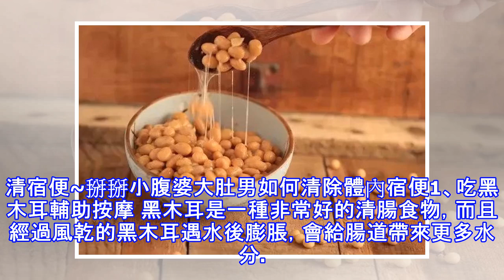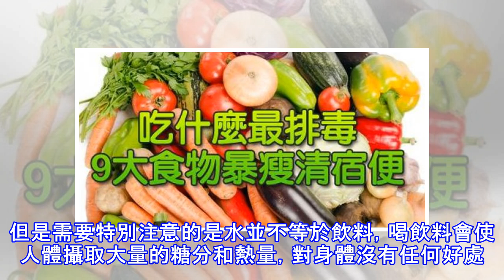9食物清除宿便 幫你減掉大肚腩